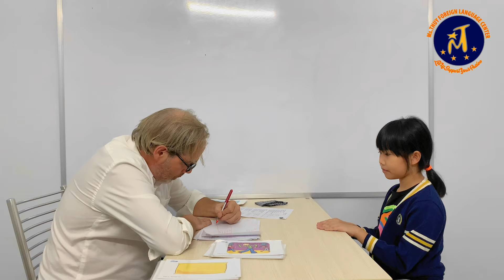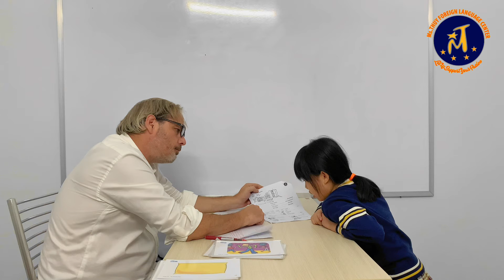Kids 34 - Quế Chi (Dolphin) (15/11/2022)